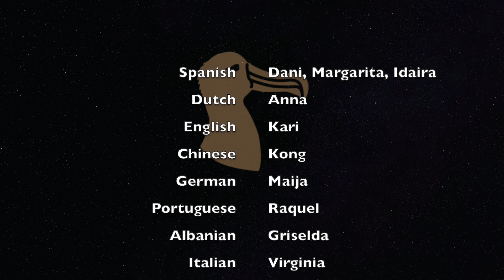"Twinkle, twinkle little star" sang in nine different languages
Come and learn how to sing "Twinkle, twinkle little star" in English, Finnish, Spanish, Albanian, Portuguese, Dutch, Italian, Chinese and German.